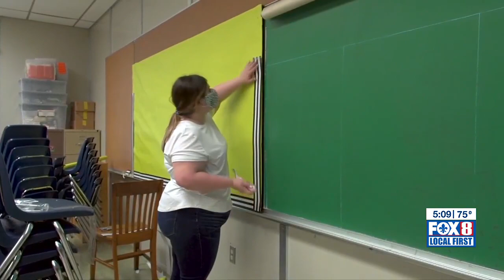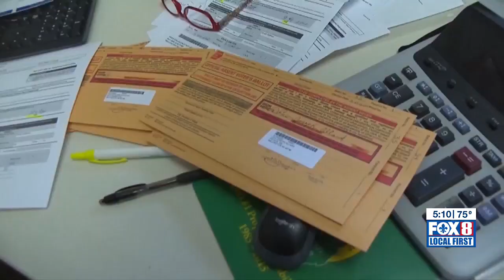Teacher pay & voting laws are among the items on the agenda for the regular legislative session